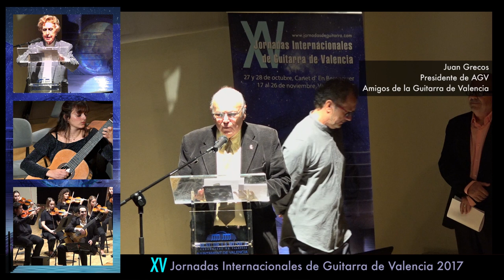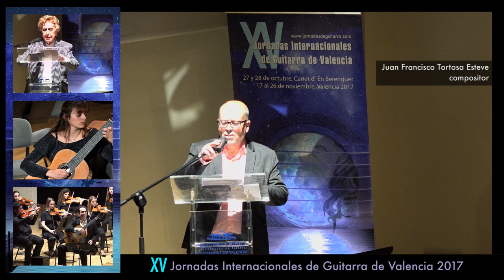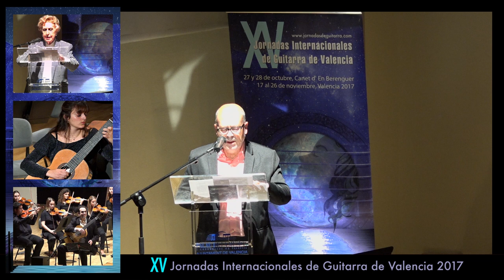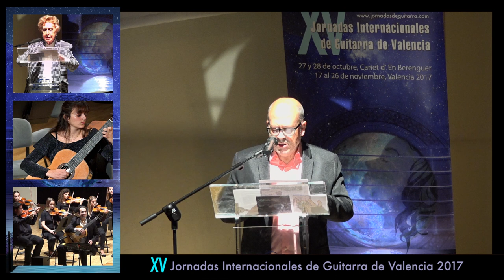Homenaje a Rosa Gil Bosque. Completo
1: Palabras de José Luis Ruiz del Puerto, alumno de Rosa y Director de estas Jornadas, de Juan Grecos, Presidente de Amigos de la Guitarra de Valencia, de Juan Francisco Tortosa Esteve, compositor que ha realizado una magnífica obra que lleva por nombre "Homenaje a Rosa Gil Bosque" y de la propia homenajeada Dª Rosa, que lo agradeció llena de emoción.

2: La joven guitarrista Laura Rausell Saborit interpretó “Evocación Romántica” de Rosa Gil Bosque, en su honor.

3: Estreno Absoluto. Impresionante concierto para guitarra y orquesta: "Homenaje a Rosa Gil" de Juan Francisco Tortosa Esteve. Orquesta de cámara del CSM de Valencia. Adam Levin, guitarra. Ramón Ramírez, director. Obra editada por Editorial Piles.